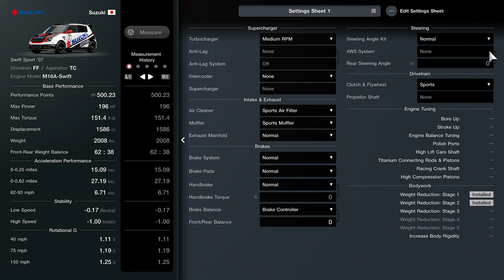(GT7) Suzuki Swift Sport '07 – Cockpit + Hood Cam – Deep Forest Raceway Lap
Car: Suzuki Swift Sport '07
Track: Deep Forest Raceway
Game: Gran Turismo 7